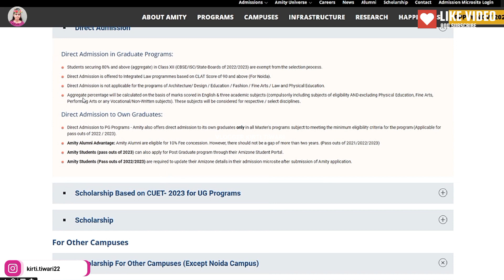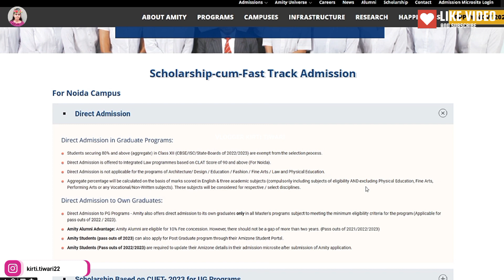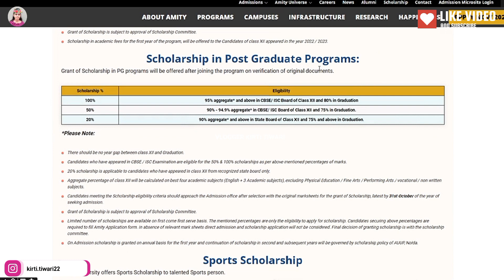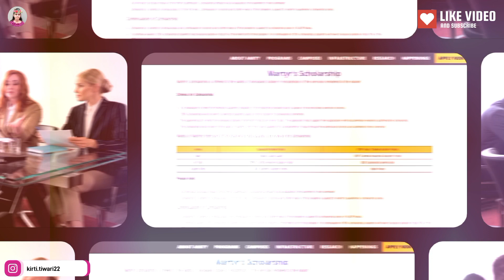Amity University Noida Scholarship Details 2023 | Amity University Hostel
If you use copyrighted work ( i.e Content from Videos of VLOGGER KIRTI TIWARI ) Without the Appropriate Permission, You maybe Violating or 'Infringing' the Owner's right to his work.